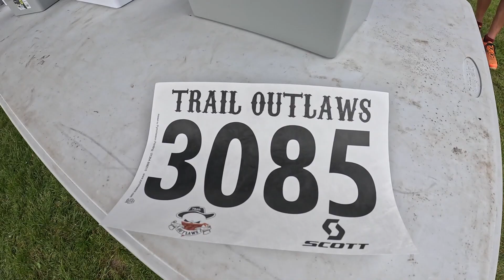The hills (and spills) of the Trail Outlaws PENSHAW HALF MARATHON! - Al Pepper Runs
This was my first @Trailoutlaws event with a camera in my hand and I sure didn't pick an easy one!

A hilly half marathon (that also includes a lot of steps!) that starts and finishes at the spectacular Penshaw Monument. It's an extremely fun course with a lot of variety, a lot of scenery and in this case, a little bit of drama too!

Oh, and watch until the end for a brilliant Al Pepper first!

NEW VIDEOS (AT LEAST) EVERY OTHER TUESDAY AT 5PM!

0:00 - Intro
2:47 - The Start
17:47 - The Finish